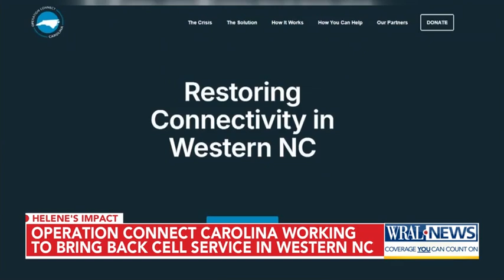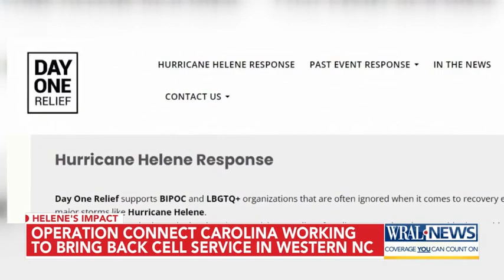Operation connect Carolina working to bring back cell service in western NC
A Durham-based mobile network company is working to support people without cellular service in western North Carolina.